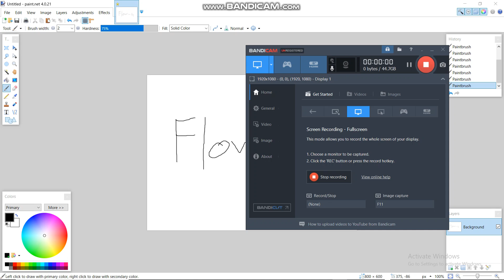My favorite Ex Battalion member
Yep, That's right! It's Flow-G